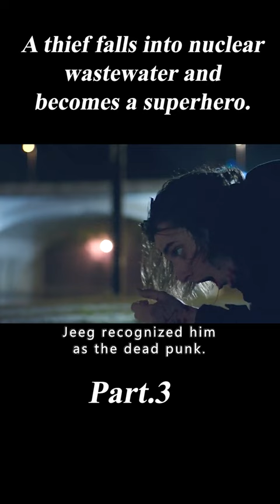3/3 A thief falls into nuclear wastewater and becomes a superhero.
Movie Name:They Call Me Jeeg Robot
Summary:Lonely, misanthropic small-time crook Enzo uses the superpowers he gained after falling into the Tiber River to chase down a crazy gangster called "The Gypsy."
Director
Gabriele Mainetti
Writers
Nicola GuaglianoneMenotti
Stars
Claudio Santamaria，Luca Marinelli，Ilenia Pastorelli